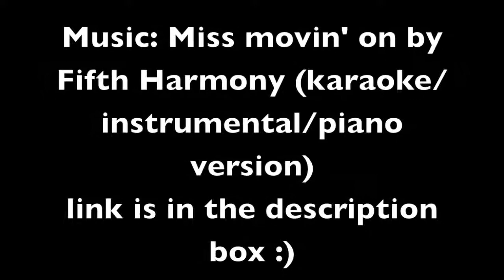Get Ready With Me Sweet Sixteen (#3)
Open for secrets!

follow me on:
polyvore: pujaxox123
lockerz: Puja Patel
keek: @pujaxox123
vine: Puja
kik: pujxox123
trendabl: pujaxox123